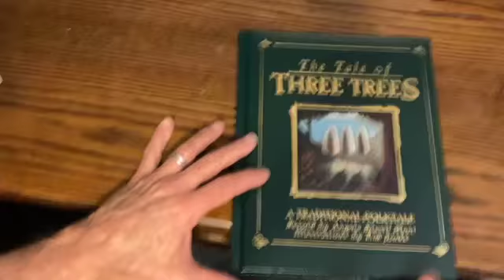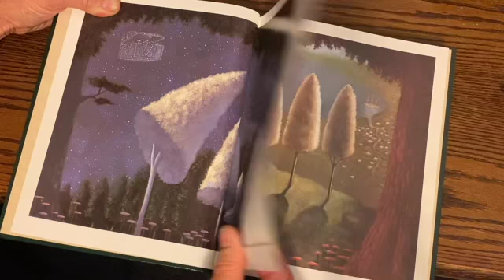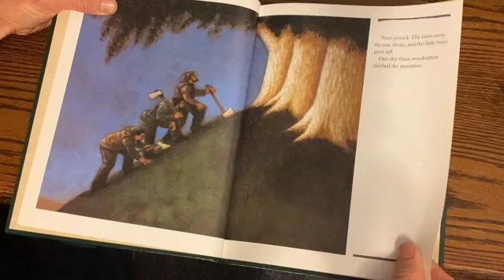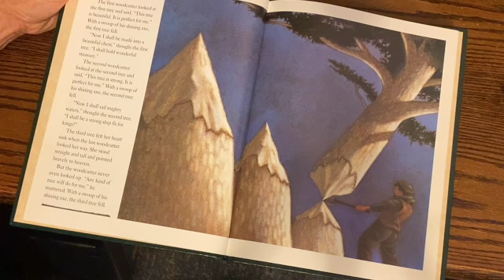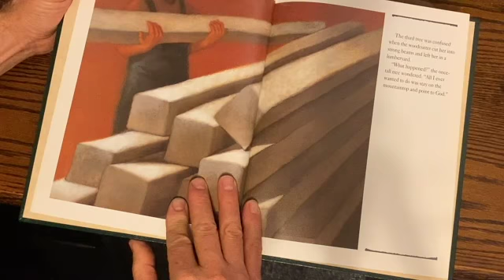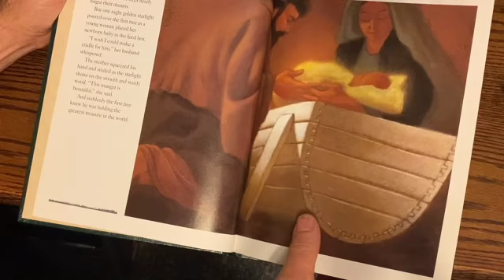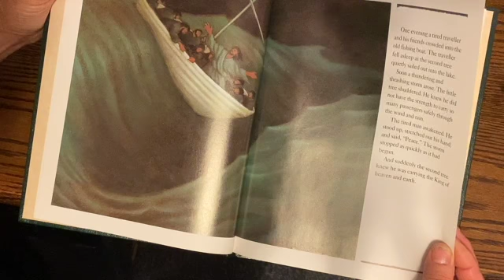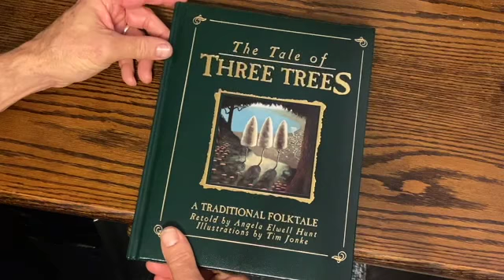The Tale of Three Trees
Christmas Stories with Papa